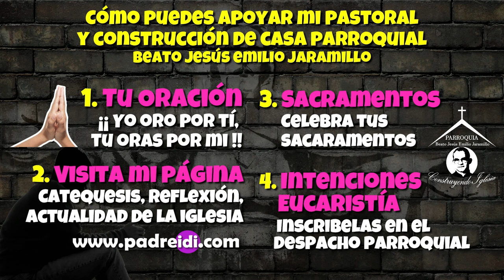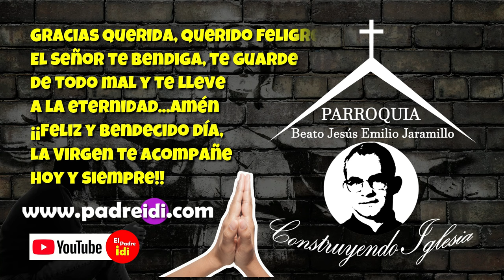Noviembre 16, Evangelio según san Lucas, El reino de Dios está en medio de ustedes, padreidi.com